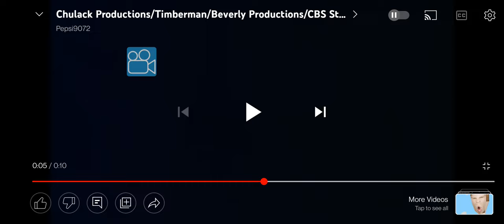CBS Media Ventures (2022)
taken care of Local Episode of Dr. Phil.